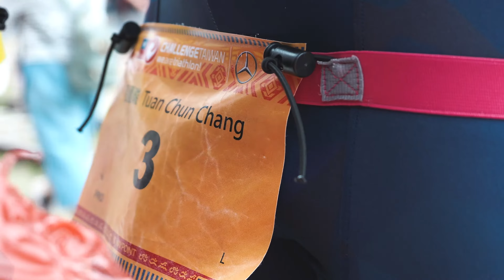CHALLENGE TAIWAN 2023 - TUAN TUAN